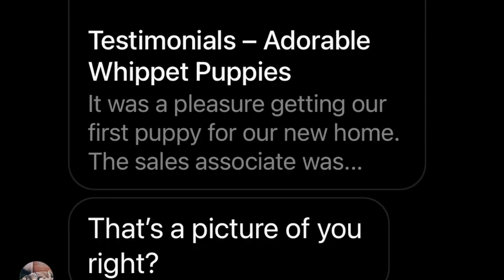Thinking Of Getting A Puppy?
This video is about the problems you can have when finding a puppy online and also an update on our whippet, 5 month old puppy Rosie